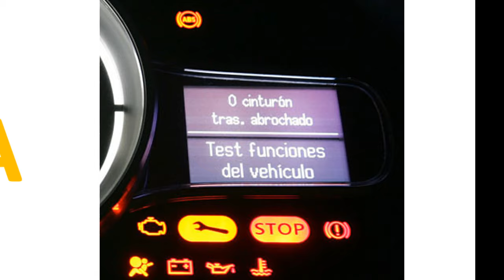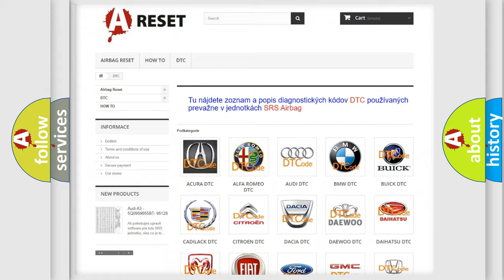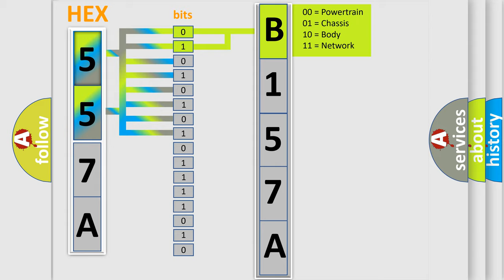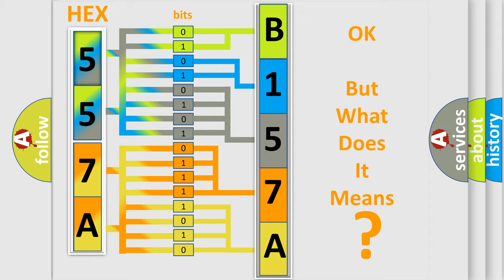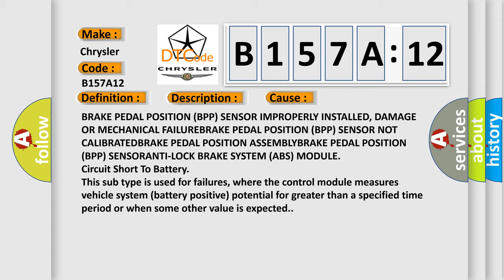DTC Chrysler B157A-12 Short Explanation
Contents:
0:21 Basic DTC analysis according to OBD2 protocol standard.
1:48 Insight into programming
2:58 A diagnostically understandable description of the Diagnostic Trouble Code
3:05 Basic error definition

Make:
Chrysler
Code:
B157A 12
Definition:
Brake Pedal Position Sensor - Stuck
Description:
Brake Pedal Position (BPP) sensor rationality checks both failure modes of the brake pedal position sensor. Brake Pedal Position (BPP) sensor stuck on test checks for a high vehicle speed condition where the brake pedal position sensor is continually pressed.
Cause:
BRAKE PEDAL POSITION (BPP) SENSOR IMPROPERLY INSTALLED, DAMAGE OR MECHANICAL FAILUREBRAKE PEDAL POSITION (BPP) SENSOR NOT CALIBRATEDBRAKE PEDAL POSITION ASSEMBLYBRAKE PEDAL POSITION (BPP) SENSORANTI-LOCK BRAKE SYSTEM (ABS) MODULE
Failure Type: